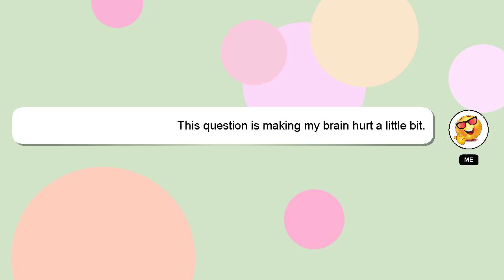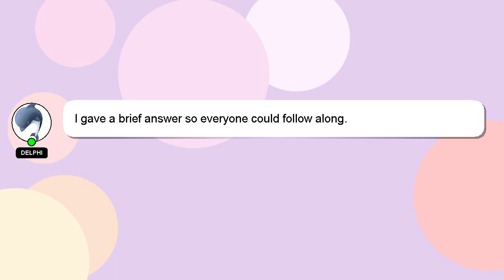How to refill 100 lb propane tank?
A little intro about me, Hi, my name is Delphi, nice to meet you. I help you answer your questions. - How to refill 100 lb propane tank?

Your answer will be acknowledged and appreciated, and I will 'heart' it as a sign of gratitude.

*2 What we are experimenting :*